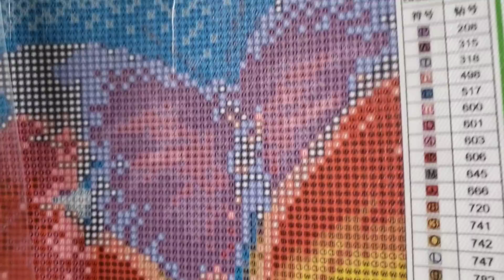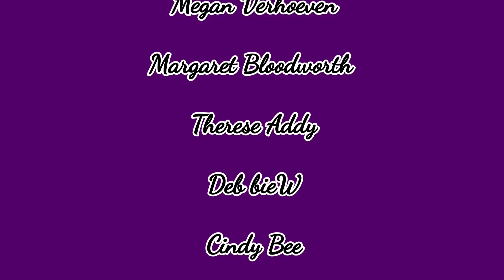Talk to me Tuesday *Please Don't Let Killian Drive off with my Car!*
HAPPY BIRTHDAY TO ORION! Today my son turns 9 (Feb 11) so come have a listen to how we prepare for Birthday, a few Maggie SHenanigans and is Killian going to drive away in my car?!

💌Fan Mail can be sent here:
Alishia Tepper